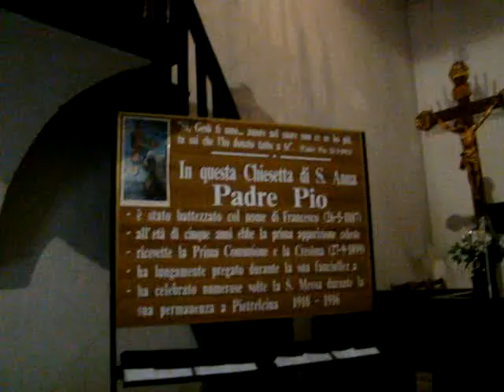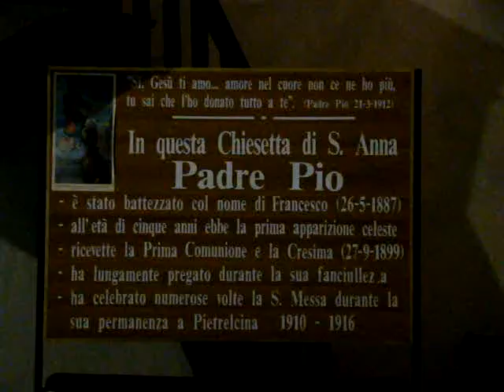Pielgrzymkado_Ojca_Pio 093